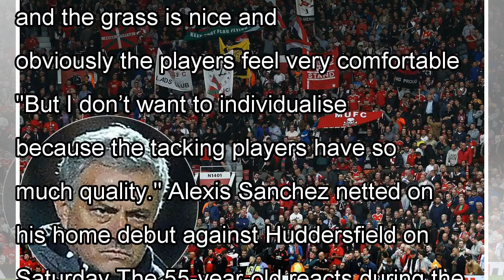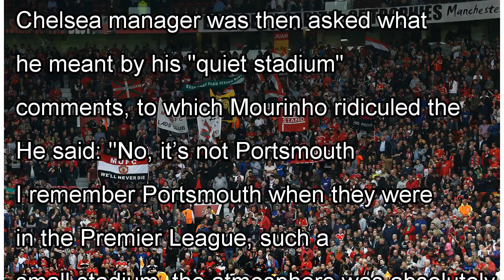Jose Mourinho takes another dig at Man Utd fans and Old Trafford atmosphere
MANCHESTER UNITED boss Jose Mourinho has taken another dig at his own fans by claiming Fratton Park has a better atmosphere than Old Trafford. The 55-year-old made the bizarre comments in the aftermat...